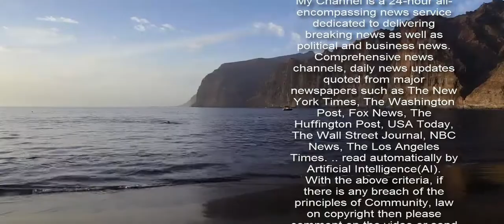Piers Morgan Storms Off Set After Being Criticized For His Comments About Meghan Markle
Piers Morgan stormed off the Good Morning Britain set Tuesday when Alex Beresford  Morgan for his comments about Meghan Markle.  Beresford called Morgan’s comments about Markle and Prince Harry as “incredibly hard to watch” according to .    “I’m sorry, I don’t believe a word she said, Meghan Markle,” Morgan reportedly said on Monday’s episode of Good Morning Britain.  “I understand that you don’t like Meghan Markle. You’ve made it clear a number of times on this programme, and I understand that you had a personal relationship with Meghan Markle and she cut you off,” Beresford said on the Tuesday show, reports .    “Ok, I’m done with this,” Morgan said as he stood up and walked off the Good Morning Britain set.  “Do you know what? That’s pathetic. This is absolutely diabolical behaviour. I’m sorry, but Piers spouts off on a regular basis and we all have to sit here and listen — 6.30 to 7 o’clock yesterday was incredibly hard to watch,” Beresford added as Morgan left.   Morgan has  Markle and Prince Harry for their  with Oprah Winfrey Sunday. The interview came after the couple was released of their royal duties by Queen Elizabeth II to create a .